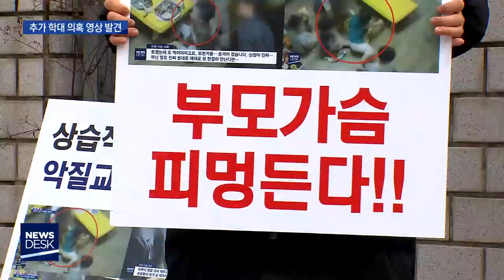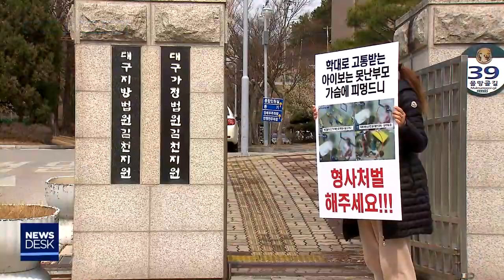[대구MBC뉴스] "진실을 밝혀달라".. 어린이집 학대 피해 부모 시위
내용: "진실을 밝혀달라".. 어린이집 학대 피해 부모 시위 - 손은민 기자